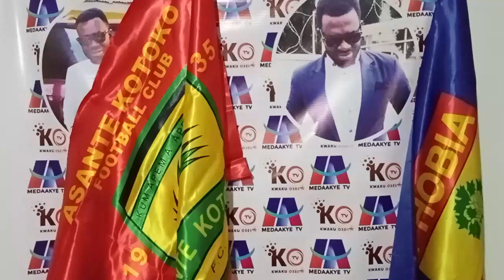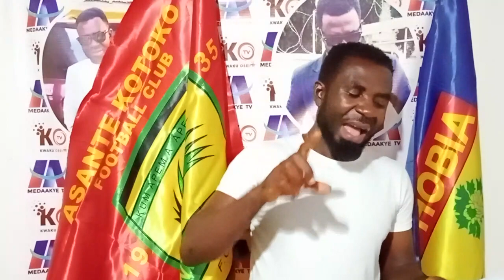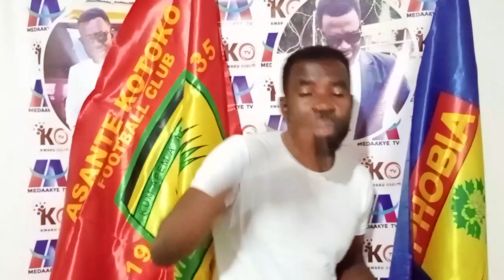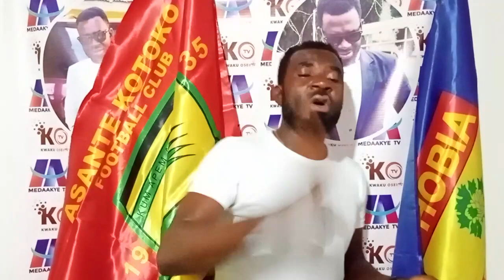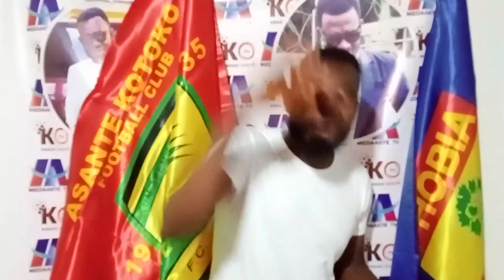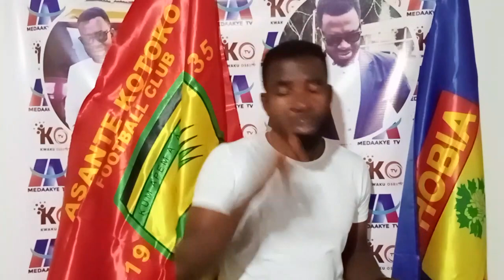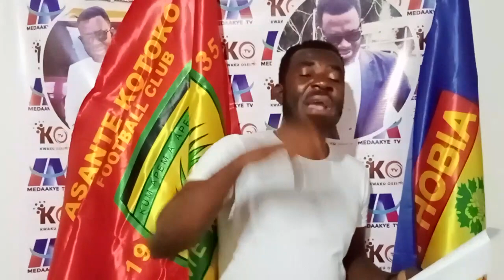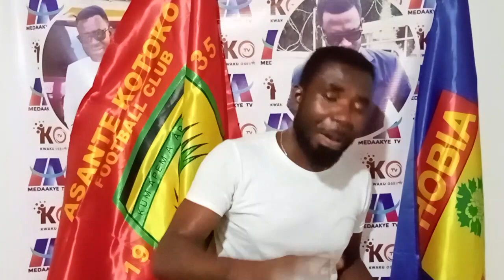ANIBRE ABA SERIOUS ZERBO TAKE ON FAISAL MATCH..EII DOUBLE FIGHT FOR DANLAD.. THIS REFEREES BECAREFUL